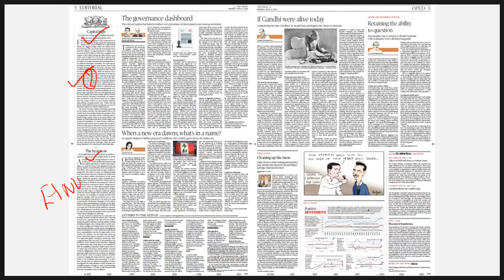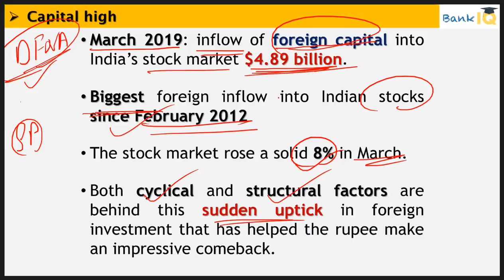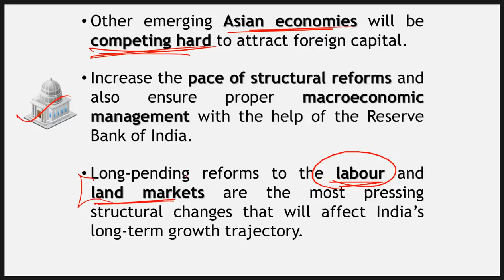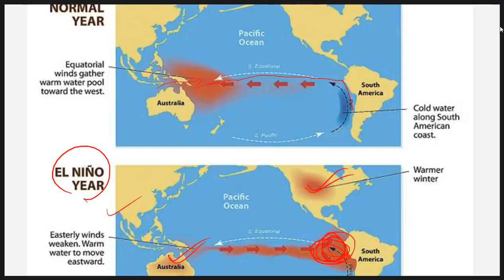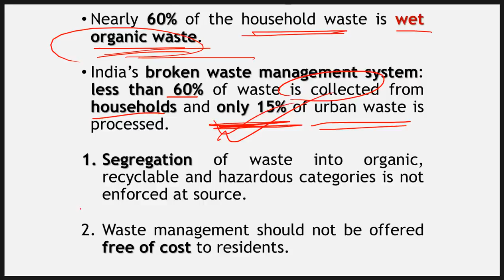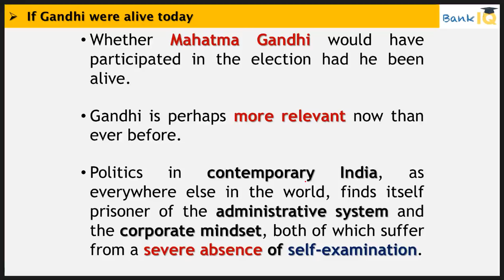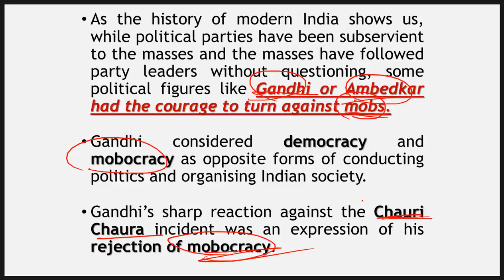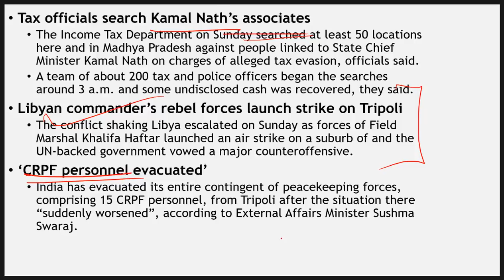8 April 2019 - The Hindu Editorial News Paper Analysis - [SBI/IBPS/RBI] Current affairs